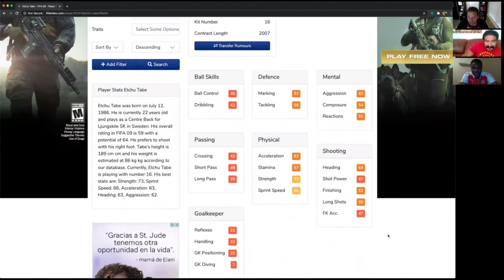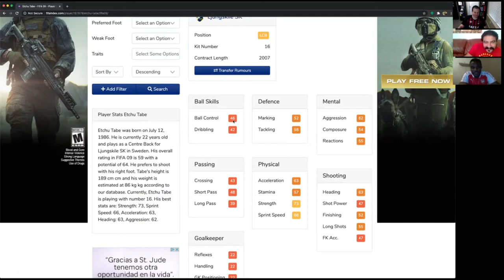BALANCE PRESSURE COVER #5 - ETCHU TABE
Etchu Tabe literary made the jump to professional soccer from a summer league in Atlanta, to Europe. Etchu tells us everything about the signing process, professional training, his lifestyle as a professional athlete, the toll it has taken in his body over the years and what's it like to be a videogame character in FIFA.